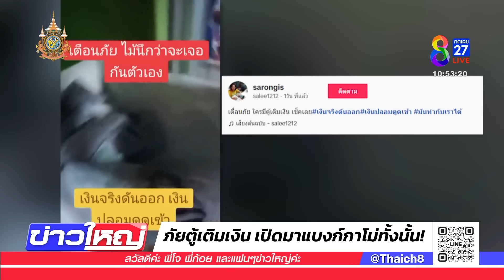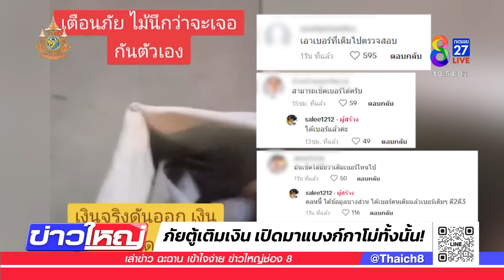ภัยตู้เติมเงิน เปิดมาแทบหงายท้อง แบงก์กาโม่ทั้งนั้น! | 20 ก.ค. 67 | ข่าวใหญ่ช่อง8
เตือนภัยคนมีตู้เติมเงิน เปิดมาแทบหงายท้อง แบงก์กาโม่ทั้งนั้น อึ้งตู้ดูดเข้าไปได้ยังไง แบงก์ปลอมดูดเข้า แต่แบงก์จริง กลับดันออก